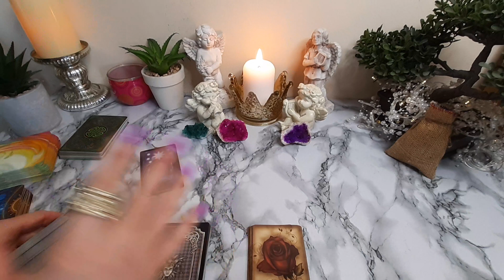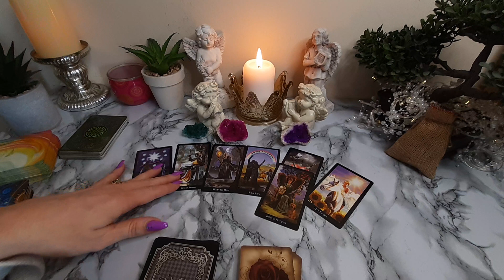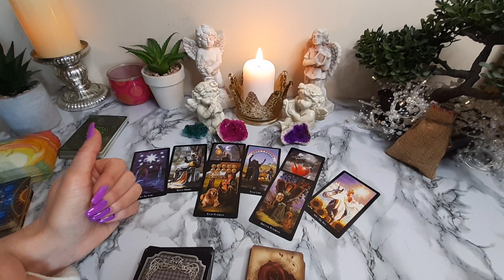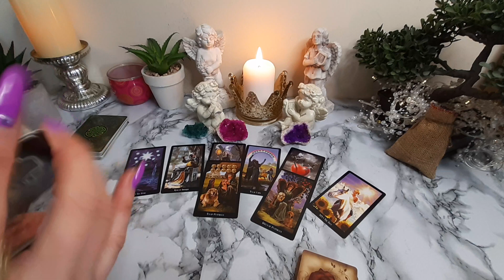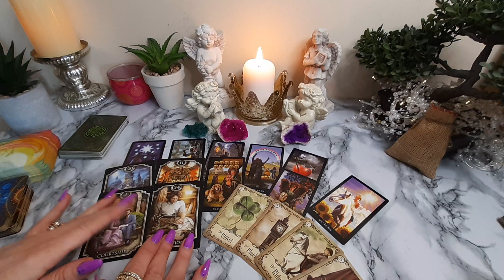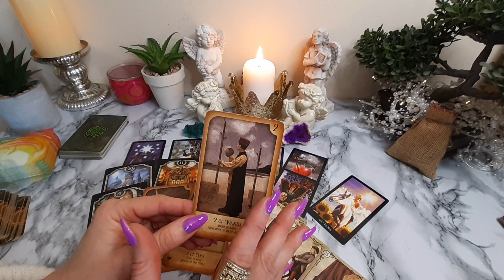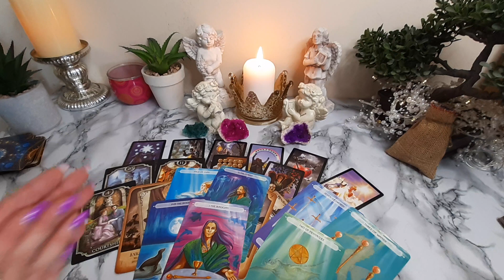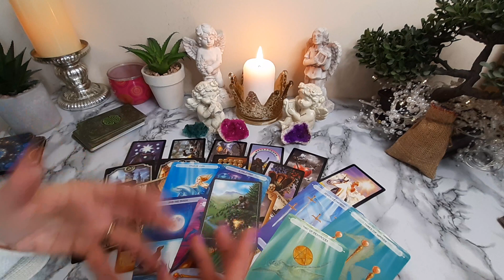👉 RIGHT on the MONEY!! SAGITTARIUS 17th - 23rd April 2023 Weekly Tarot Reading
♐ General Weekly Tarot Reading for ♐ SAGITTARIUS 🔮 (Sun, Moon and Rising) for the week of 17th - 23rd April 2023.